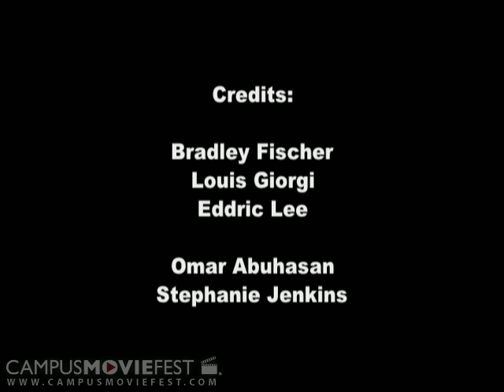Chance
Will a chance encounter with a fed-up convenience store owner turn some kids' life around?

Created by Chance at Northeastern University in 2007 as part of Campus MovieFest, the world's largest student film festival.

Chance Cast & Crew :
Bradley Fisher - Captain
with
Louis Giorgi
Eddric Lee
Brandon Dottin
Christopher Convery